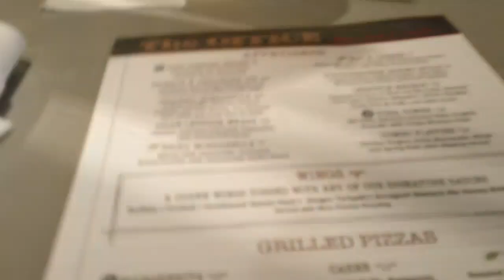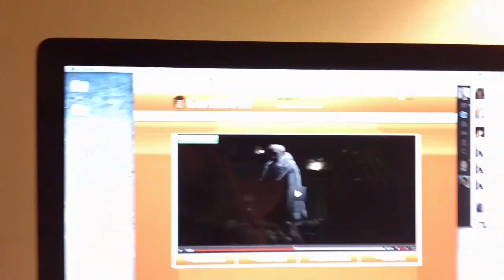Fishy VADJ (4)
*In this VADJ, Ken and I go summer clothes shopping, eat at The Office, cook some Mahi Mahi for my family, go to the gym and watch Game of Thrones.

VADJ stands for Vlog All Days in June